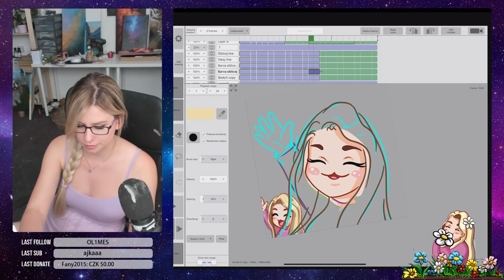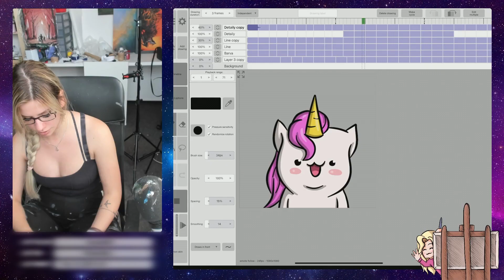Ellienka: Setkávám s názorem, že holky na Twitch nepatří. Na myši nehraju kvůli zánětu karpálu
Rozšířený rozhovor se známou umělkyní a art streamerkou Eliškou "Ellienka" Karasovou.

COOL Esport
Epizoda • E31